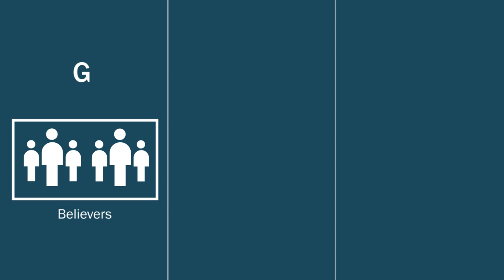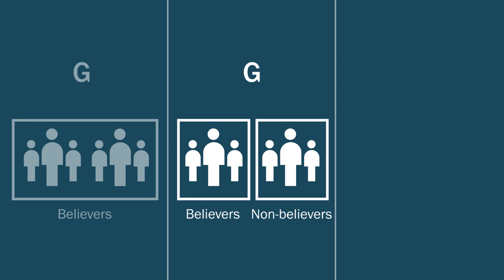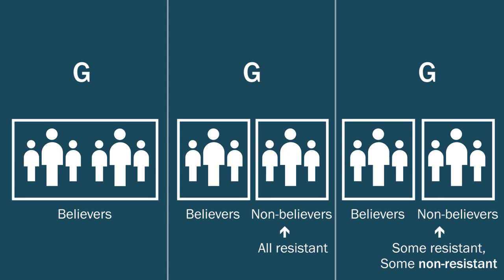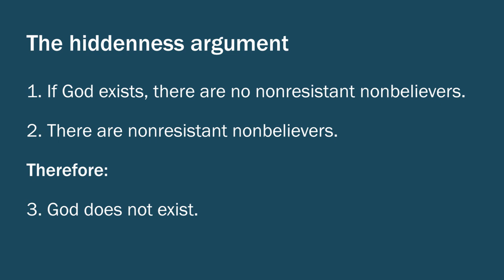John Schellenberg: The Hiddenness Argument and the Contribution of Philosophy (1/5)